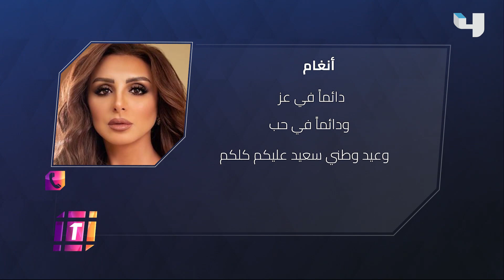أهم نجوم الوطن العربي يهنئون المملكة بأجمل العبارات عبر Trending